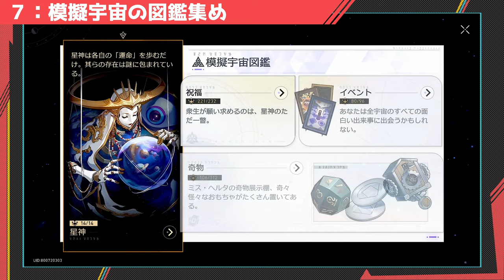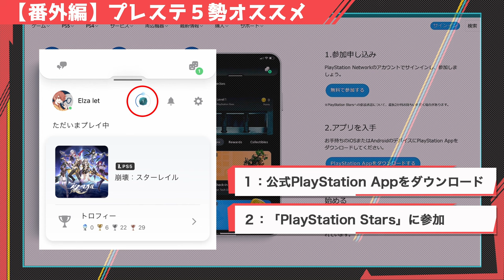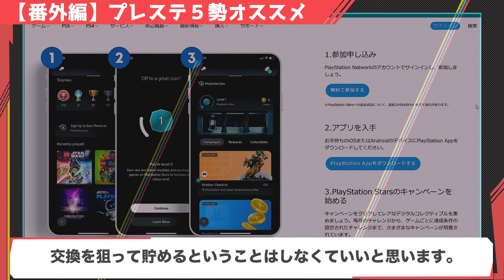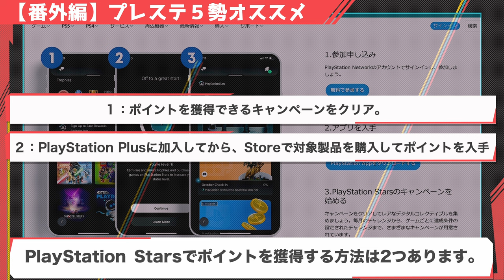【崩壊スターレイル】PS5勢はもしかしたらガチャ石が貰えるかも？定番のガチャ石の集め方やPSリワード特典について解説。。ガチャ石集めの紹介【崩スタ】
今回は「 おすすめのガチャ石貯め方法７＋a。PS5勢はもしかしたらお得かも」を紹介していきます。
※PS５の内容は課金を推奨するものではありません。ご利用はご計画的にお願いします。

00:00 オープニグ
00:53 毎日できること：デイリー
01:39 毎日できること：星穹列車の訪問者
02:30 毎週できること：模擬宇宙報酬
04:01 中途半端でもこなしたいもの：イベント特典や配布の受け取り
05:13 中途半端でもこなしたいもの：高難度のコンテンツのクリア
06:03 中途半端でもこなしたいもの：世界ショップのコンプリート
06:48 中途半端でもこなしたいもの：模擬宇宙の図鑑集め
09:00 【番外編】PS5勢必見。PlayStation Starsのリワード特典について

-GAME INFO-
■対応ハード：PlayStation 5、 PlayStation 4、 iOS、 Microsoft Windows、 Android
■ジャンル：ターン制バトル、アドベンチャーゲーム、 ストラテジーゲーム、 ローグライクゲーム
■開発元：miHoYo、 COGNOSPHERE PTE. LTD.